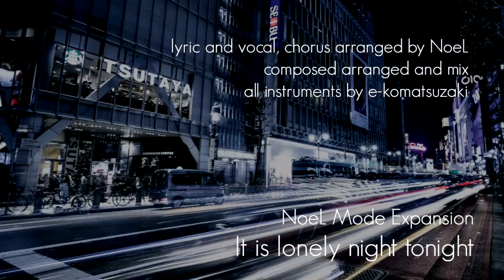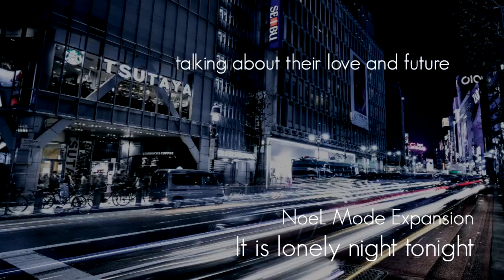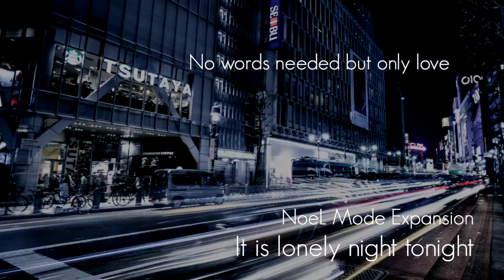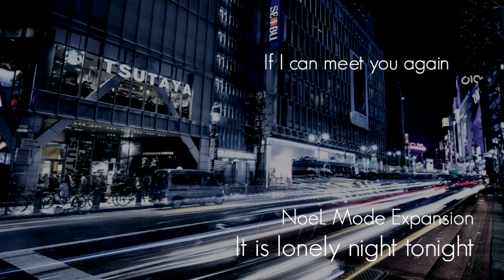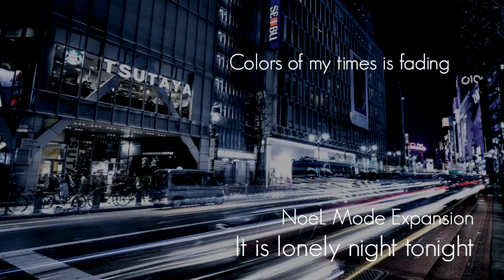NoeL Mode Expansion "It is lonely night tonight" Original Mix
音楽チャンネルの方で展開してる
オリジナルJ-POP 「feat NoeL」の
英詞による海外展開プロジェクト
「NoeL Mode Expansion」

courageに続く第2弾R&Bソング
オリジナルミックスです